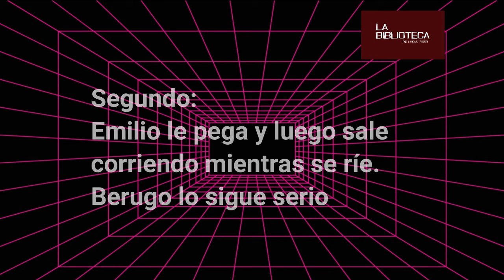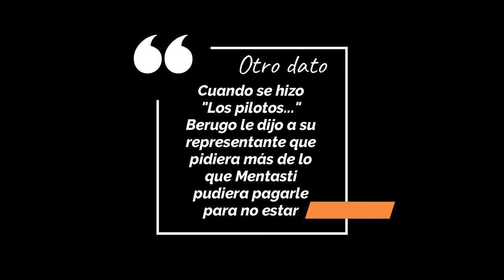Curiosidades: Los Matamonstruos en la Mansión del Terror (1987) el principio del fin para la Brigada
Un breve repaso por unas de las sagas más divertidas del cine Argentino